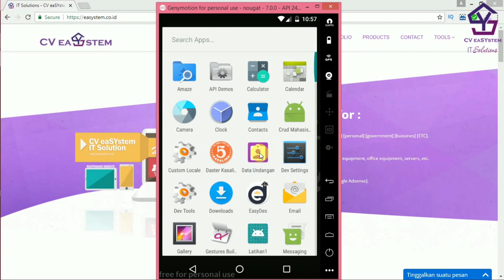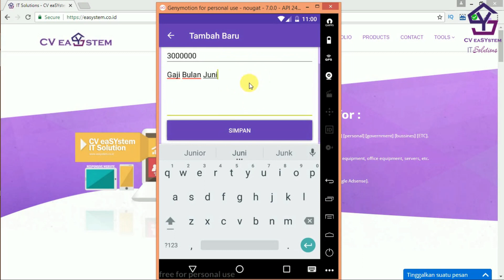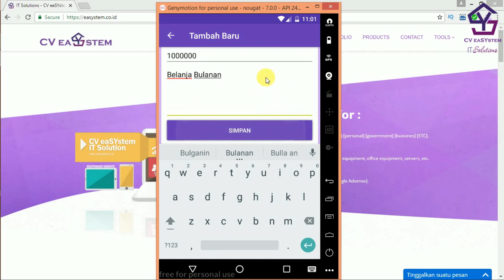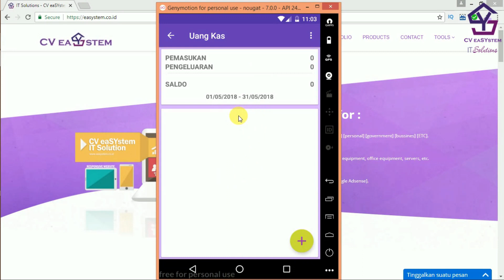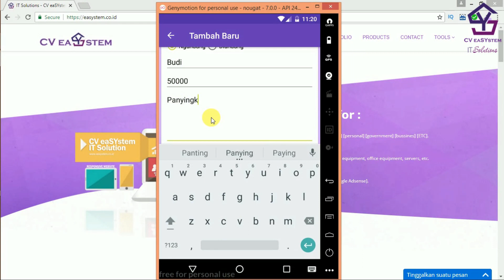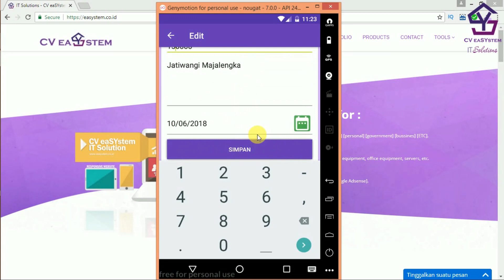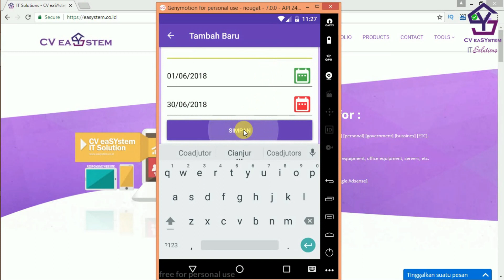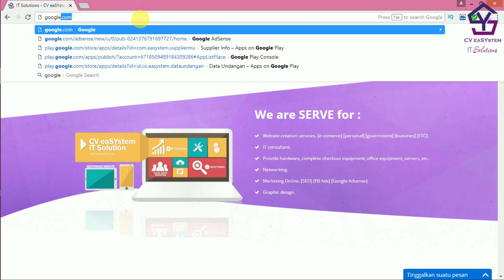APP Catatan Keuangan Harian Simpel di Google Play Store - CV eaSYstem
Aplikasi Data Undangan app di Buat dengan tujuan sebagai utility untuk memudahkan pengelolaan data kegiatan harian anda seperti uangkas dan data undangan.
1. Modul Uangkas berfungsi untuk mencatat uang kas masuk dan keluar beserta rekap dan saldonya

2. Modul Data Undangan berfungsi untuk mencara data ngundang orang dan diundang orang baik itu acara keluarga, teman, dan pernikahan sehingga bisa diketahui siapa saja yang mengundang dan diundang beserta jumlah uang dari amplop yang diterimanya.
disertai tool pencarian nama sehingga Cepat dan memudahkan sekali dalam mencarinya

3. Modul Catatan Hutang berfungsi untuk mencatat Hutang kita keorang lain dan Piutang orang lain ke kita senghingga kita dengan mudah diingatkan akan hutang dan piutang kita beserta rekapnya apalagi sudah terdapat alarm notifikasi nya sangat membantu sekali insyaAlloh

1. Gratis

2. Selalu Update

3. Membantu kami dalam membangun kanal / chanel

4. Semakin banyak langganan = Semakin banyak tutorial

5. Yuk langganan kanal kami

Link Kami